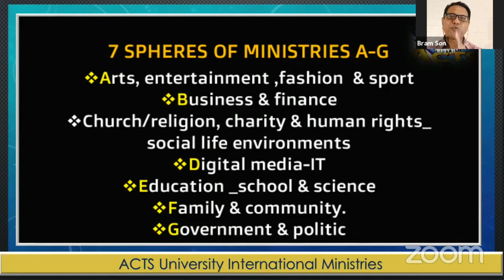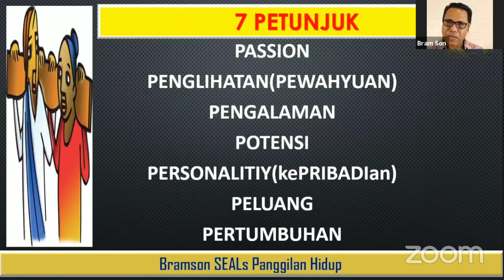Bram Soei Ndoen "7 PETUNJUK untuk MENEMUKAN PANGGILAN KHUSUS ANDA"